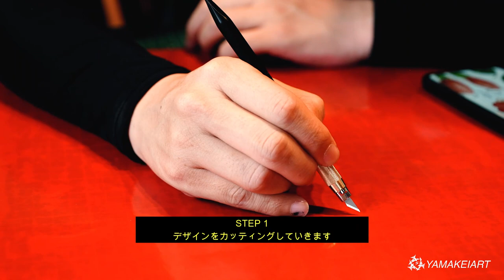「サーフボードにペインティング！」クールなトライバルデザインを板に施す！PAINTING ON SURF BOARD .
皆さんこんにちはYAMAKEIです。
今回はサーフボードにペインティングしてみました。
デザインはハイビスカスをトライバル模様風にアレンジし、エアーブラシとカッティングシートを用いてペイントしました。